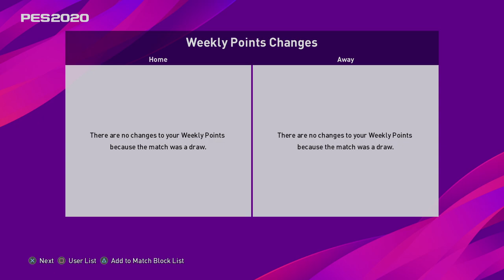PES 2020 ROMANIAN players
I'm not the best gamer, but every day I try to improve